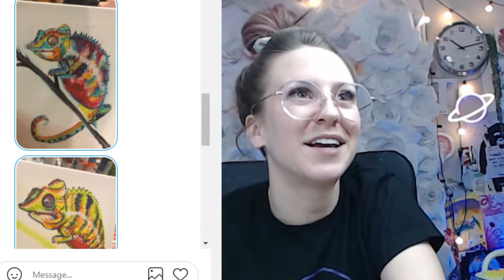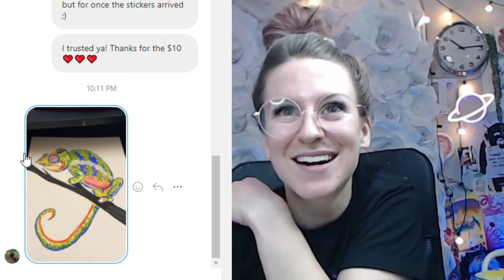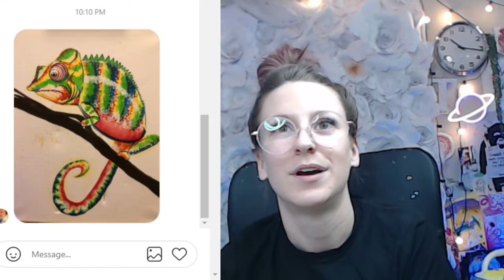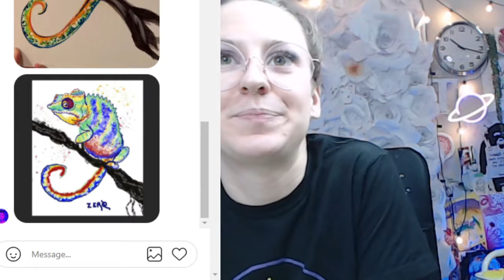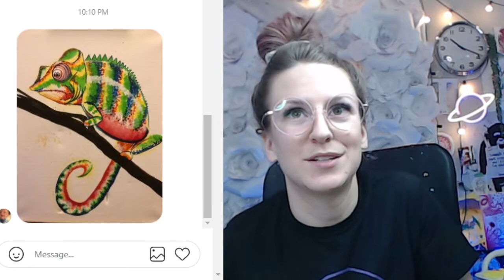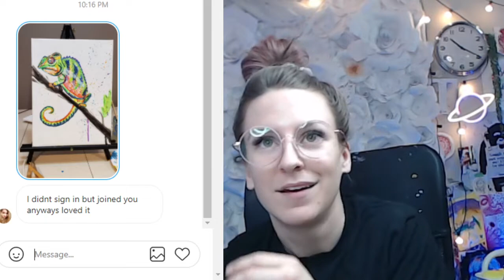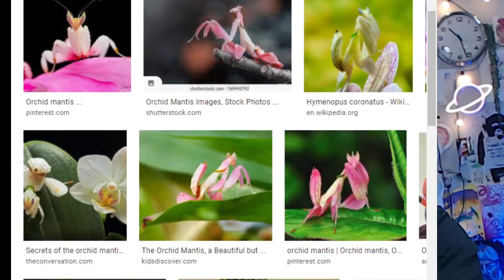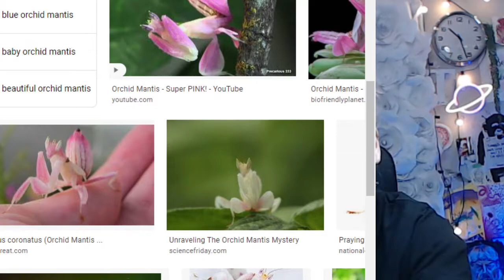Step by Step Paint a Chameleon (& hangout) with Taytayski!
Come hangout in the recording of Thursday April 22nd's live stream, and learn step by step how to paint ta colorful chameleon! Please read ahead here for a supply list, quick jumps to get to specific parts of the painting and other information you need before you start.

QUICK JUMPS:

16:46 to go to the start of the painting with the outline
36:19 to start filling in the color ( green and yellow)
57:27 to start using secondary colors (red and orange)
1:22:16 to start filling in the blue
1:33:11 to start outlining in blue
2:03:13 to paint the tree branch
2:09:55 to see everyone else's Chameleon

SUPPLIES:
In this case I used:

*Acrylic paints:
White
Black
Yellow
Red
Blue

(green and orange are an extra bonus, but you can mix them with the colors listed above)

A paint brand I use: